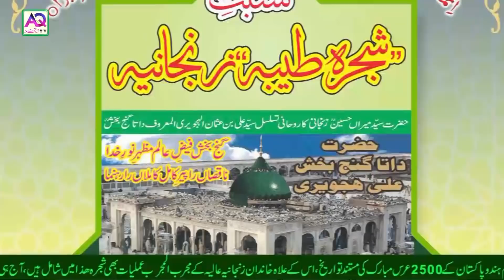Aaj k Sitare 28th January 2021 Aj ka Din Kaisa Rahe Ga| Lucky Number | Wazifa | Shah Zanjani |AQ TV